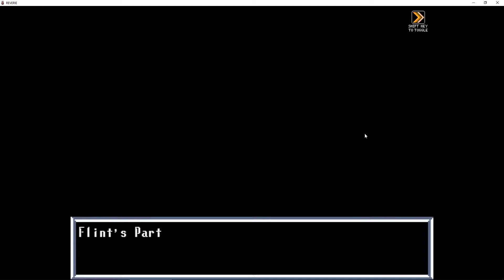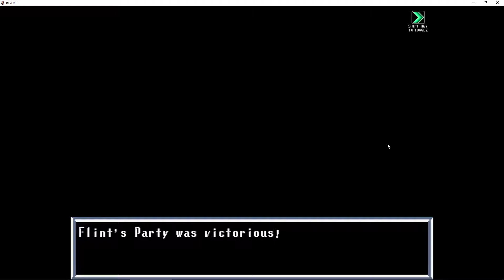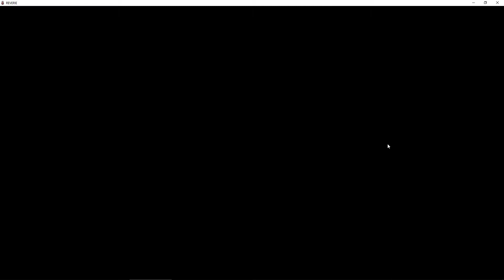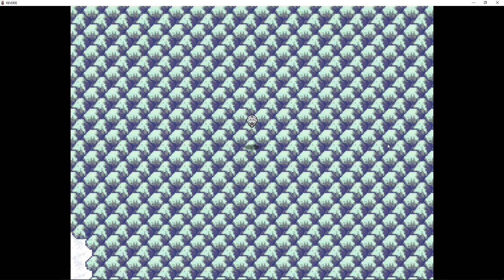Let's Play Reverie A Heroes Tale - Part 3 - Flying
Got the flying airship.  Can fly to another city and get armor and not they cannot hit me in this low level area I am in. Should not be able to get this. But still what is the 2 other gift I could have had? hmm

FIGHT sound is first lowered in Part 8, sorry for that.